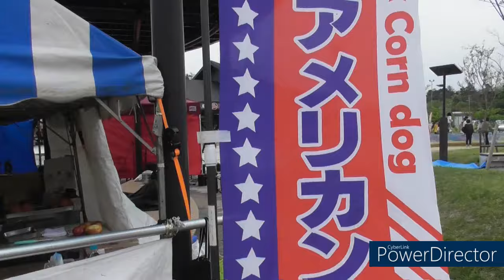GW出店二日目！友達が遊びに来ました＾＾